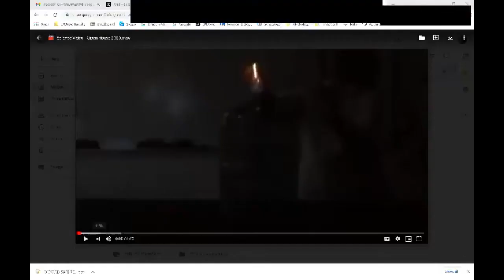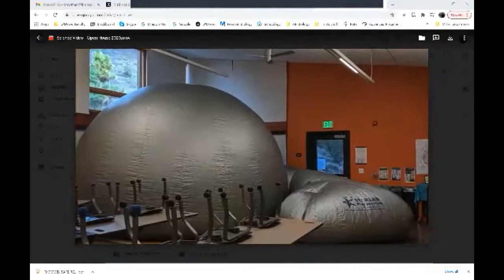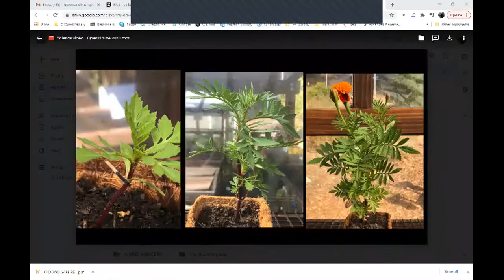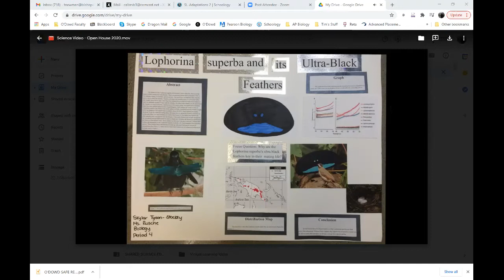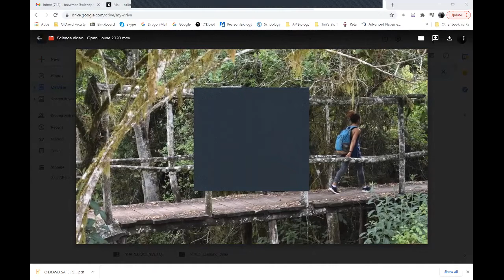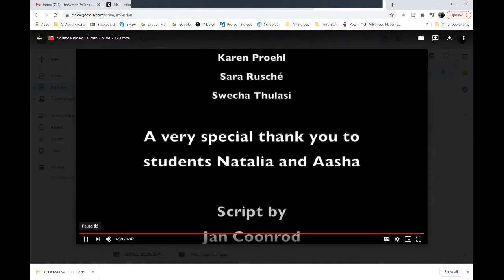Science Open House Bishop O'Dowd